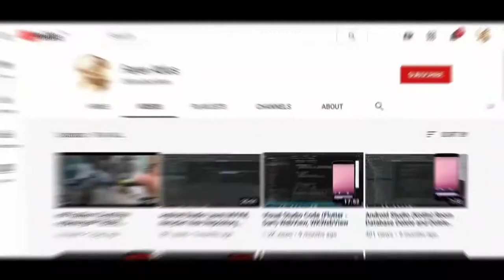DIY | Adjustable Overhead Camera Rig | TUTORIAL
DIY  Height Adjustable Overhead Camera Rig with Lighting using PVC materials

Materials needed:

1pc. PVC PIPE - 35 inches

2pcs. PVC PIPE - 17 inches

4pcs. PVC PIPE - 4.5 inches

2pcs. PVC PIPE - 5 inches

6pcs. PVC COUPLING

2pcs. PVC ELBOW

2pcs. PVC TEE

Electrical Wire - 10 feet

2pcs. Bulb Socket

2pcs. bulb

1pc. Switch

1pc Bolts with nuts

Selfie Stick Phone Holder

Electrical Tape